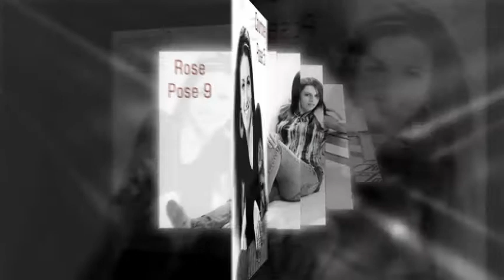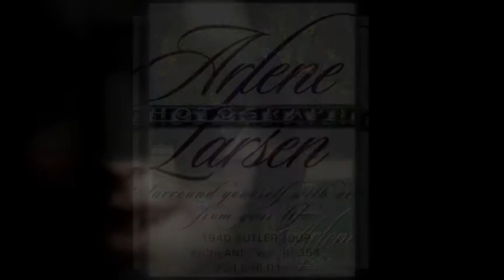Arlene Larsen Photography-Class of 2010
Class of 2010 Models along with some Class of 2009 Outdoor Portraits